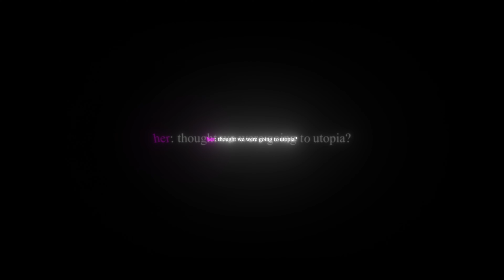『 MELTDOWN ❗ 』Mixed Anime [ Flow / Edit ] 4k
Parts:
0:00 Me
0:34 Veliuz
0:50 Me
Song:
Sirens & Meltdown - Travis Scott
Setup:
PC Spec: i5 and 1650 ti with 16GB DDR4 Ram
Headphone: Airpods
Keyboard: Royal Kludge
Monitor Hz: 144